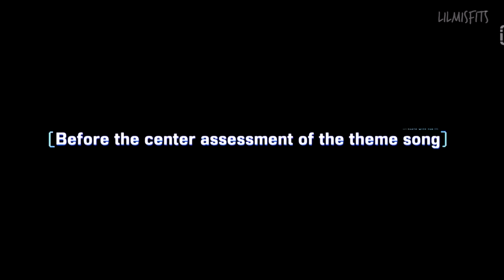[ENG] Xin Liu (Yuxin) reaction cuts and being picked as center for 'YES OKAY' Youth with you_6686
credit to this channel :D